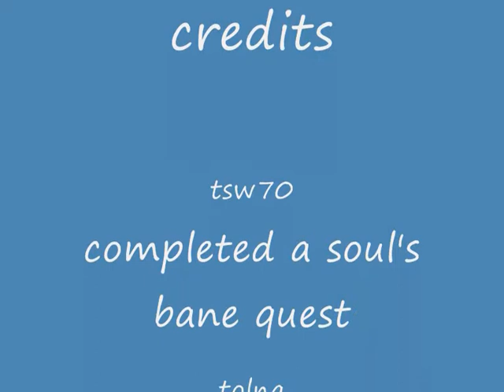runescape a soul's bane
a soul's bane quest